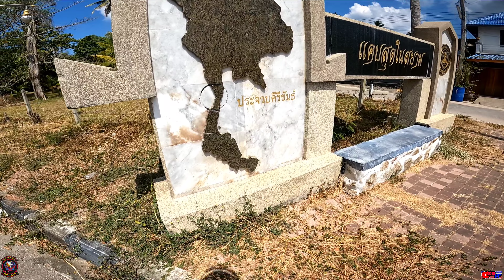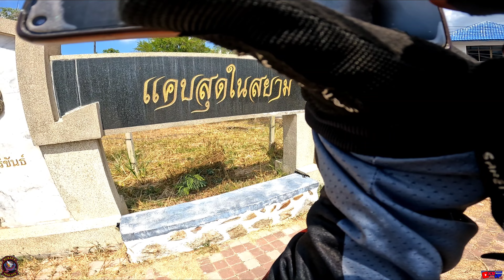[4K] INI TEMPAT PALING SEMPIT DI THAILAND